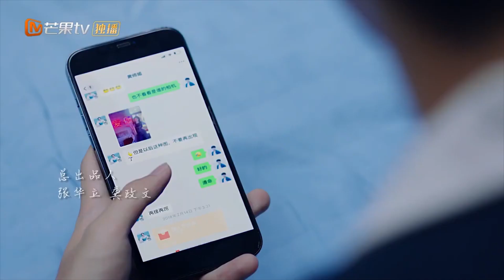【ENG SUB】《为你千千万万遍 See You Again》EP8：郑泽远照顾昏迷不醒的王子超！相机里都记录着他们的过往！【芒果TV大芒】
简介：郑泽远心爱的女孩黄诗洁突然遭遇车祸去世。为了拯救黄诗洁，泽远用她留下的那台相机穿越时空，回到了18岁高三汇演的那天. 他不断的穿越时空，改变过去，却终究无法救回黄诗洁。直到最后泽远才发现，原来千万次穿越时间缝隙的人，从来不只是他一个.